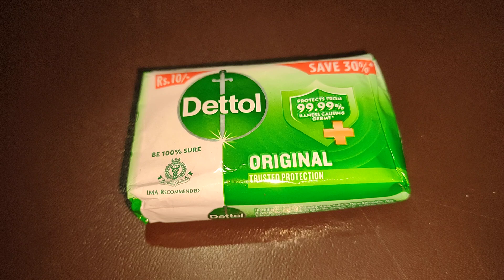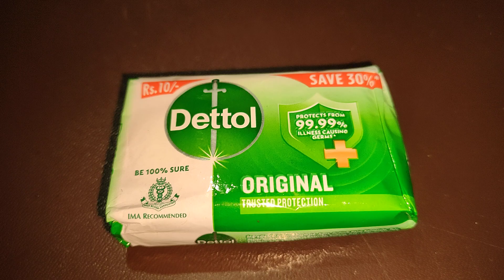"स्वच्छता का आनंद, डिटाल के संग।" ऐसा साबुन जो तन- मन दोनों को स्वच्छ बनाएं। benefit of dettol soap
बहुत बात होती है स्वच्छता की। क्यों नहीं इसकी शुरुआत हम अपने घर से ही करें स्नान के माध्यम से अपने आप को तरोताजा करते हुए डेटॉल साबुन जो हमारे लिए संकल्पित है डिटाल साबुन जो कीटाणुओं को खत्म करने में कारगर भूमिका निभाता है, इसका उपयोग करें और शरीर को एलर्जी खुजली इंफेक्शन से मुक्त करें और जीवन का आनंद ले। 9 मार्च शनिवार 2024।